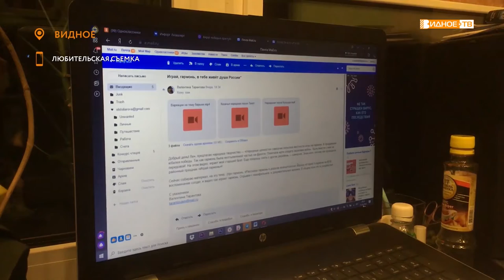«Навстречу юбилею Победы» - конкурс стихов, посвященных Победе в Великой отечественной войне